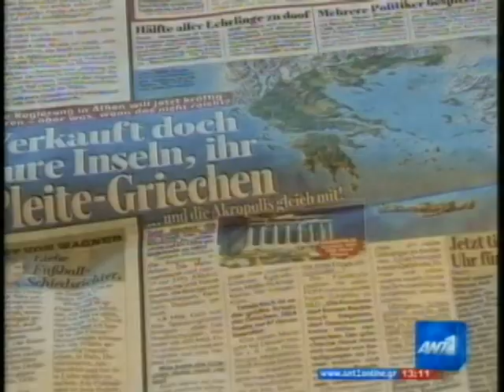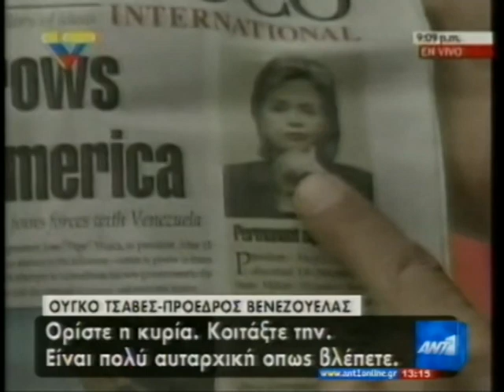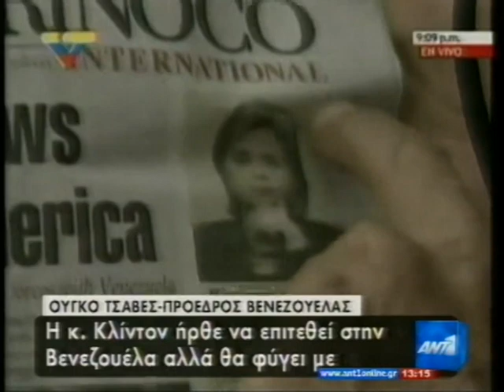ΕΙΔΗΣΕΙΣ -ΑΠΕΡΓΙΕΣ- ΞΥΛΟ ΠΑΝΑΓΟΠΟΥΛΟΣ -ΚΡΙΣΗ 6-3-2010